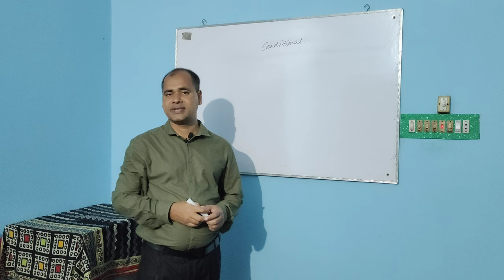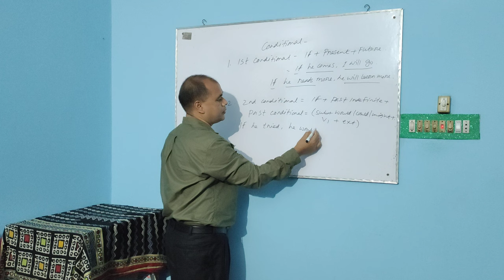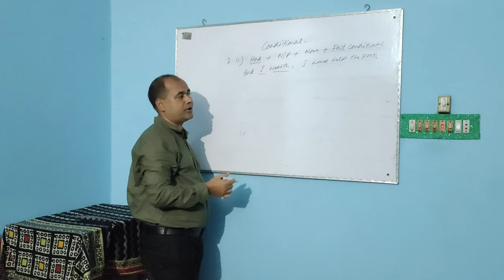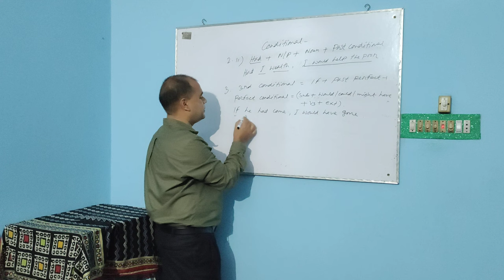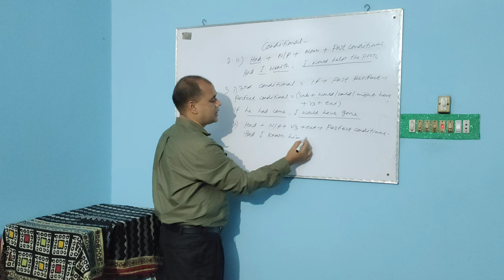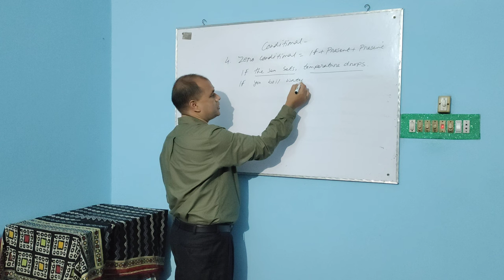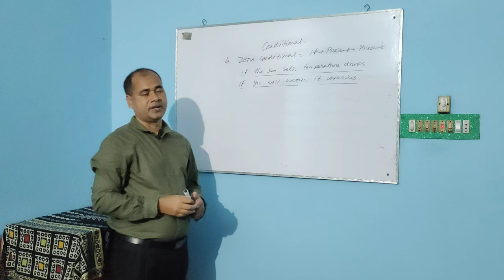এক ভিডিও তেই Conditional এর সব সমস্যার সমাধান। Md.Kamal Hossain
Conditionals are essential part in English Grammar. In this lecture, I will discuss conditionals.

Welcome to our Basic English School  YouTube channel! We are dedicated to helping learners from all over the world improve their English language skills. Our channel offers a wide range of engaging and interactive videos that cover various aspects of the English language, including grammar, vocabulary, pronunciation, and conversation skills.

Whether you are looking to improve your English for academic purposes, professional development, or simply for personal enrichment, our channel has something for everyone. We also offer tips and tricks on how to study effectively, strategies for overcoming common language barriers, and guidance on how to achieve your language goals.

Let's learn English together and make language learning a fun and rewarding experience.

Md.Kamal Hossain
B.A(Honours) English
M.A English (1st class)
Islamic University
B.Ed (1st class)
National University
M.Ed (1st class)
Islamic University.